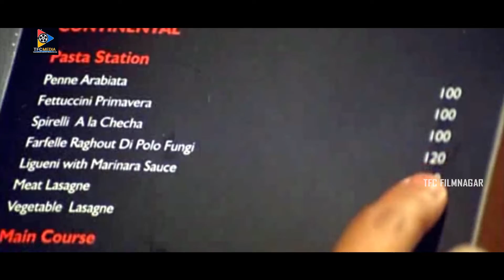Tarun Kumar & Ali Excellent Comedy Scene | TFC Filmnagar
Watch & Enjoy Tarun Kumar & Ali Excellent Comedy Scene | TFC Filmnagar